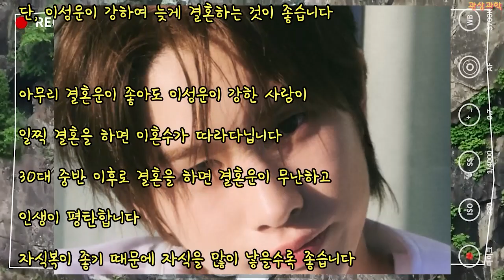관상과학 투어스 경민 관상 「노년에는 투기투자를 조심해야 한다」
tws 경민 관상